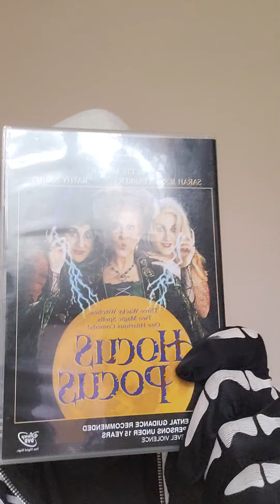Hocus Pocus 2 trailer reaction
The SEQUEL to the classic film is coming and it looks great